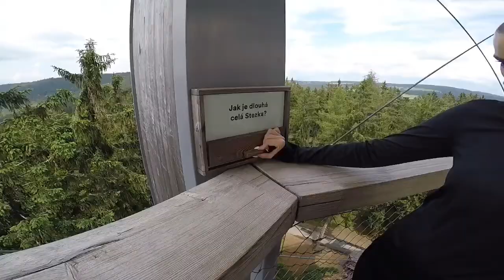Stezka korunami stromů